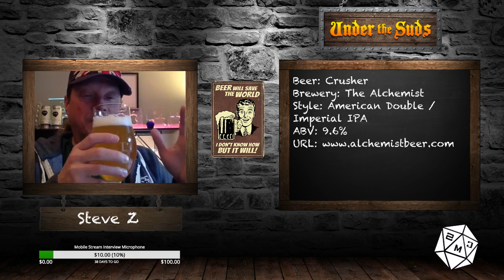Just The Beer Reviews Episode 20